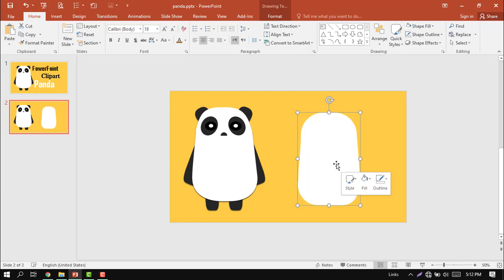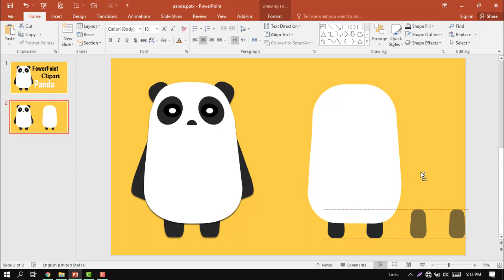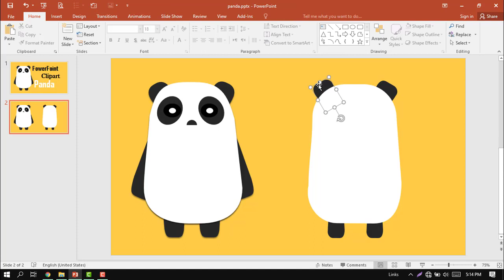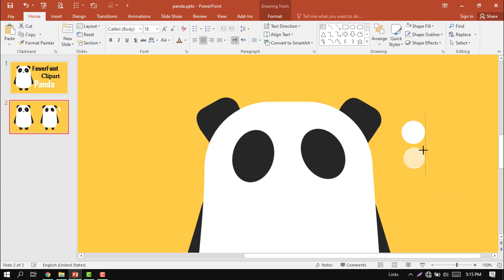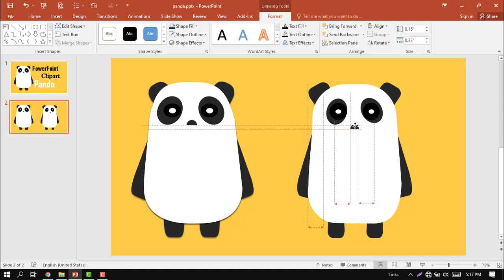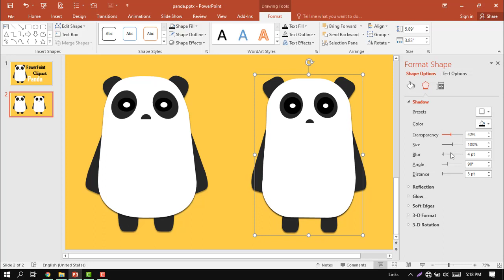Make a Panda design on power point, cartoon design, PowerPoint Graphic Tutorial, power point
Make a Panda design on powerpoint, cartoon design, Powerpoint Graphice Tutorial, powerpoint animation, english tutorial

In this video I showed you that, how to make a graphice in powerpoint, i use power point 2016.

Labib Hasan (T for Teach)